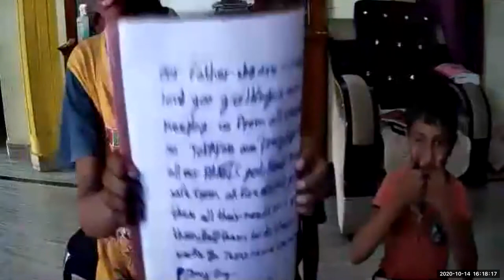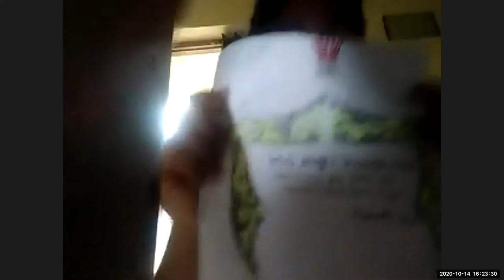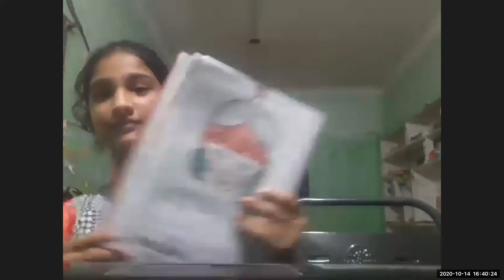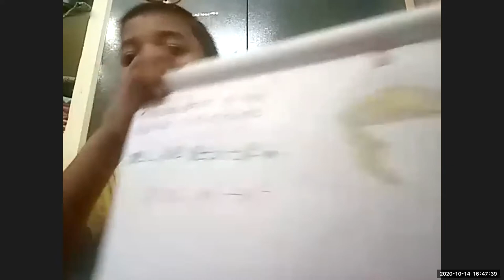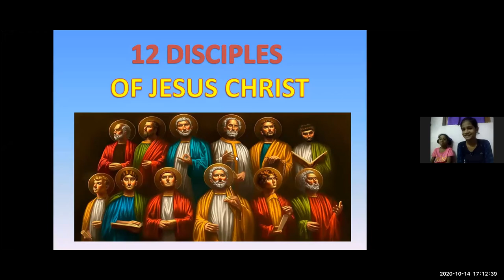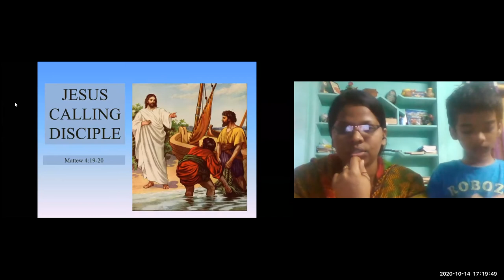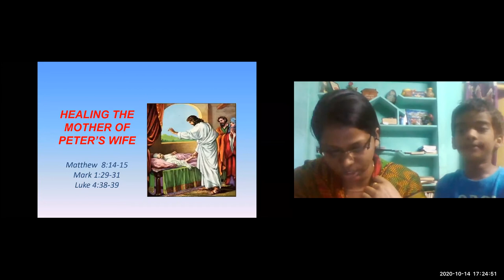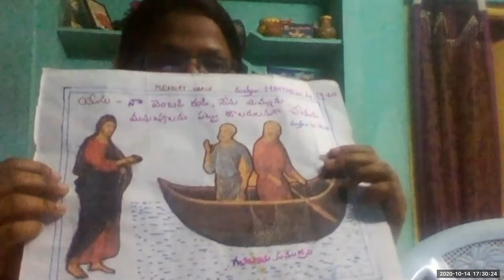LW & KGT CHILDREN CLUB ~ 14 OCT 2020 ~ DAY# 192 ~ DISCIPLE PETER ~ LESSON BY JEMIMA